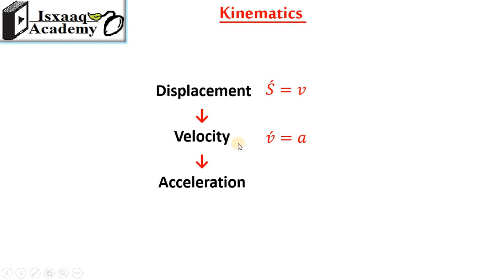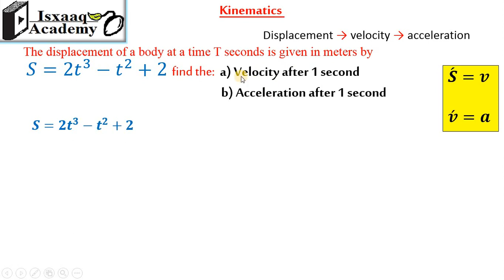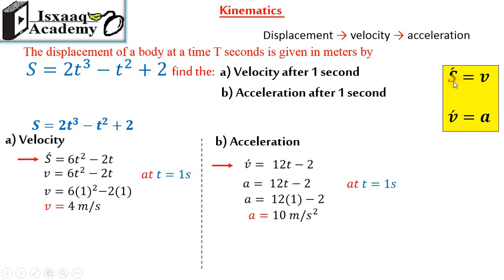20. Kinematics Part 1 (Somali)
Kinematics Part1